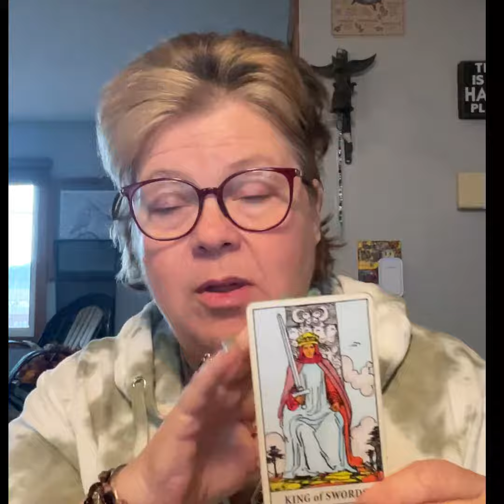Daily Tarot 03/12/24